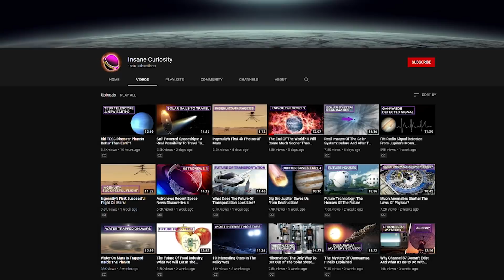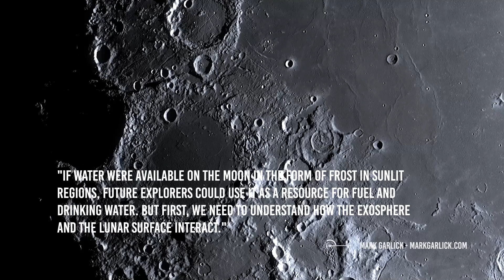Astronews Recent Space Discoveries (Secret Of The Shadows Of The Moon, Venus Encounter & More)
Welcome to the fourteenth review of "Space and Astronomy" news, selected for you by Insane Curiosity Channel. The news, which will be weekly, will try to provide a quick overview of everything interesting that has happened in recent days.

5 New Russian Module knocks International Space Station out of position!
Do you remember the story of the Russian module Nauka, exhumed after years of neglect and launched towards the Space Station on July 21 last? Well, after a few mishaps he finally made it to his destination, but at the time of docking, he made a big trouble.
Following its launch, it reportedly encountered some propulsion problems that Russian controllers were able to resolve ahead of its planned docking with ISS

4 Preparing for a double close encounter with Venus
Heavy traffic is expected from the parts of Venus in the coming hours: the probes BepiColombo and Solar Orbiter will fly over the planet at a very short distance from each other.
The probes Solar Orbiter and BepiColombo are going to fly over Venus only 33 hours apart.

3 Bad News. Those underground lakes on Mars are probably just frozen clay
Ok, if you were planning an ice-fishing trip to the Martian south pole and its sub-surface lakes, please, just be patient for a moment.
In a research published earlier this month in Geophysical Research Letters, it seems that the Martian lakes may be nothing more than smectite, that is, a kind of clay.

2 Shadows on the Moon could be hiding water, even in the daytime
"If water were available on the Moon in the form of frost in sunlit regions, future explorers could use it as a resource for fuel and drinking water. But first, we need to understand how the exosphere and the lunar surface interact." This was stated by Björn Davidsson and Sona Hosseini, scientists at the Jet Propulsion Laboratory in a new study published in the British journal Monthly Notices of the Royal Astronomical Society.

1 NASA Chooses Falcon Heavy Over SLS to Launch Europa Clipper, Saving About $2 Billion
The bureaucracy of government control is slowly fading away in space exploration, at least in the US.  A series of delays, cost overruns, and imposed requirements have finally started taking its toll on the Space Launch System (SLS), the next generation NASA rocket system.

Credits: Ron Miller
Credits: Mark A. Garlick / MarkGarlick.com
Credits: Nasa/Shutterstock/Storyblocks/Elon Musk/SpaceX/ESA/ESO
Credits: Flickr

Video Chapters:
00:00 Introduction
00:32 New Russian Module Knocks ISS Out of Position
03:09 Encounter with Venus
06:26 Martian Lakes